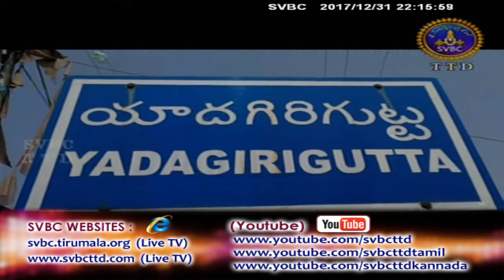Adhyatmika Viseshalu 10pm | 31-12-17 | SVBC TTD